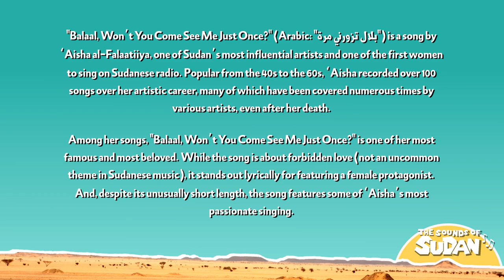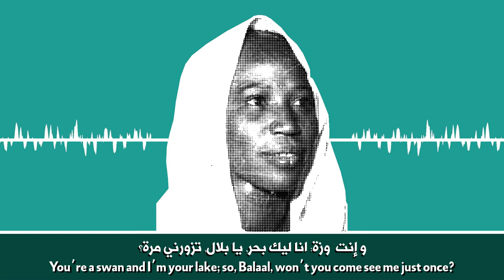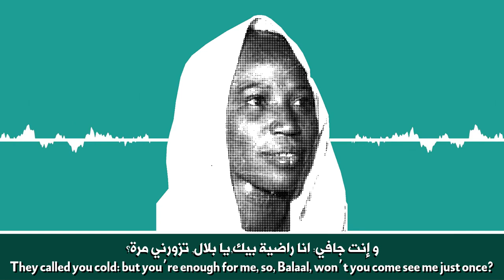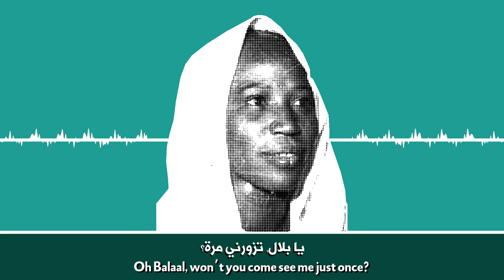"Balaal" ("بلال تزورني مرة") by Aisha al-Falatiya | English Translation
The Sudanese musical classic "Balaal, Won't You Come See Me Just Once?," fully translated into the English language.

Also recommended is cover by Sabaah and the Gang (صباح و المجموعة), which features an entirely different singing style:

Additionally, here's a cover by Sudanese artist Manaar Siddeeg, which maintains the singing style but features more modern instrumentation: